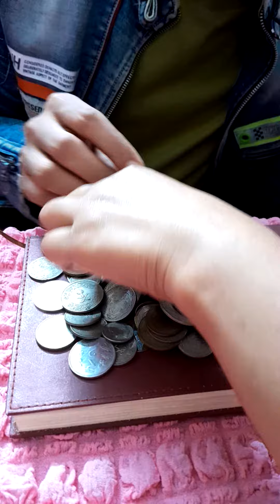বিভিন্ন দেশের মুদ্রা